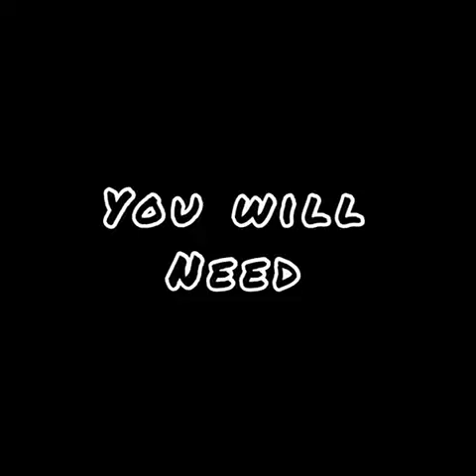Christmas Craft time with T.... Snowman & Candle Wreath!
Today were making 'A Snowman & Candle Wreath!'

Arts & crafts are super fun, but also super beneficial to a child's development.
Here are just some of the benefits of getting creative with your children.

-Improves hand eye co ordination.
-Encourages self expression.
-Promotes innovation and creativity.
-Encourages critical thinking and decision making .
-Super fun way of bonding with your child.

Don't forgot to take a pic and tag us on Facebook!